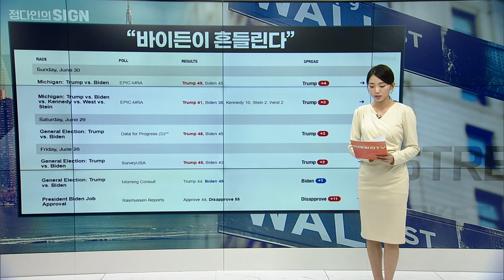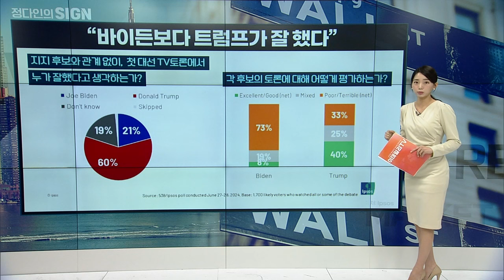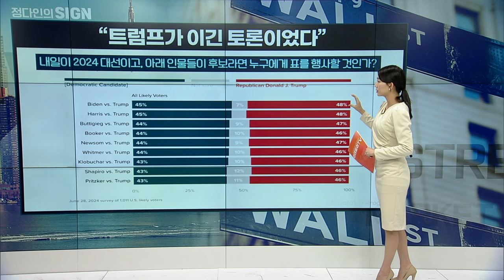“바이든이 흔들린다” | Market Signal (20240701)